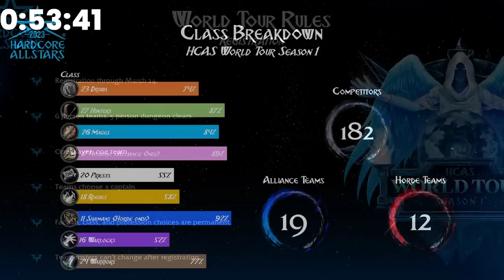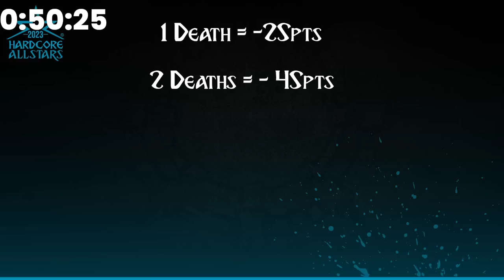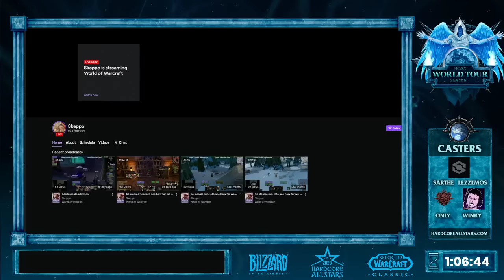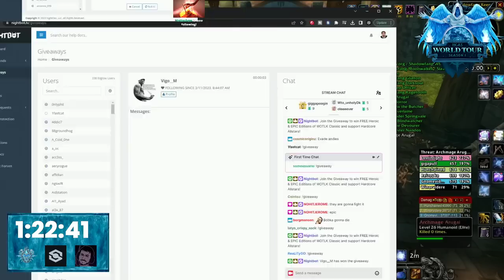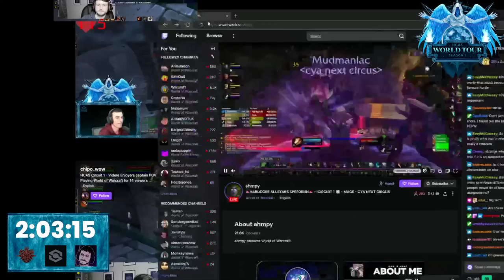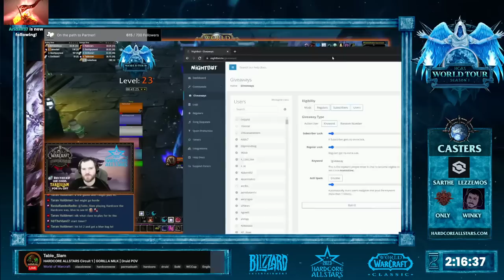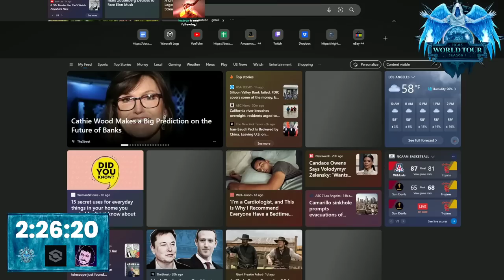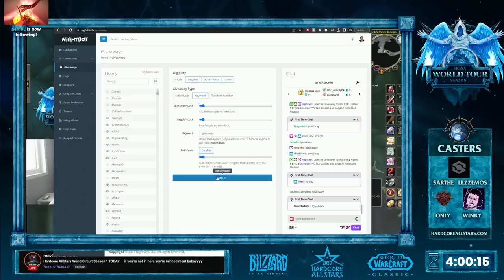$5,000 Hardcore All-Stars Speedrun Tournament Circuit 1! Full VOD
Power-level in WRATH CLASSIC & DRAGONFLIGHT with the World's most in-depth and easy to use guide